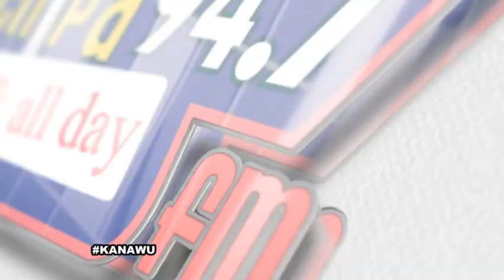KANAWU ON ASEMPA FM (31-7-19)